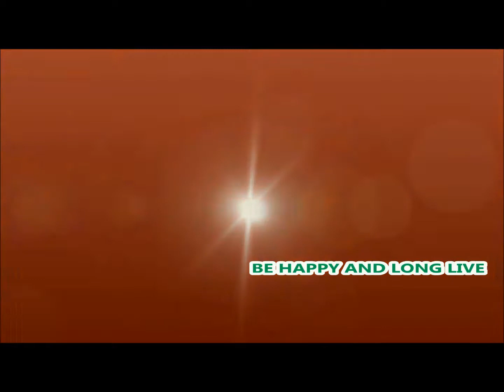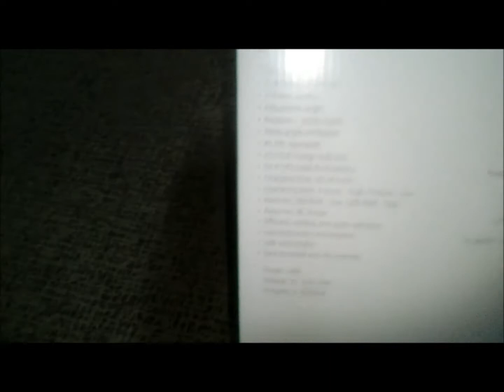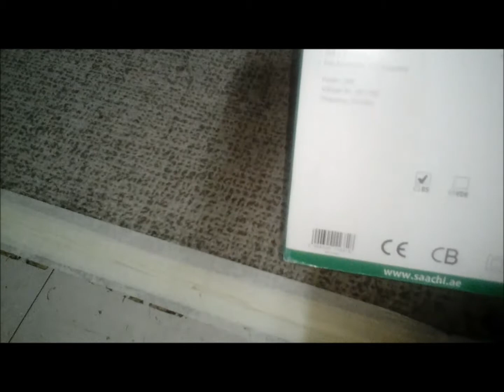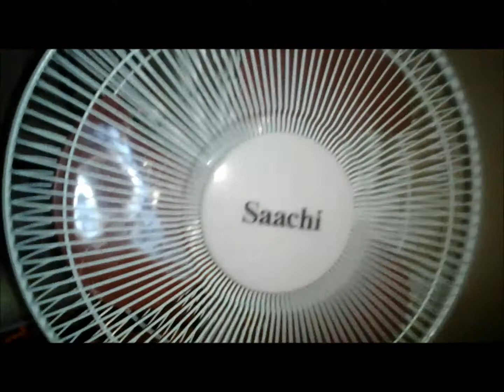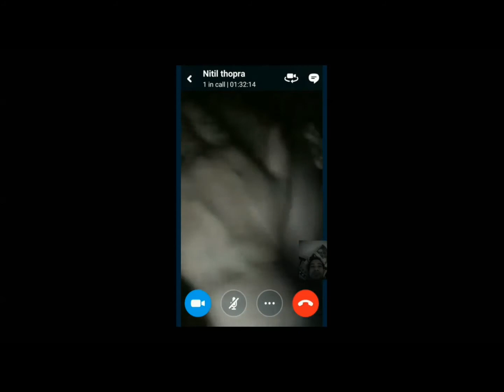Saachi Rechareable Desktop Fan, Unboxing and Reviews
Hi beautiful people thank you very very much for supporting me . Hope you beautiful guys support me. Be happy and long live

Thumbnails and title are not intended to any sexual abusement its only fishing.
  Hi guys this is my life as a husband and father. I am living single far away from my family in Gulf Country as a worker life surviving. This is my daily routine until two years. Thanks